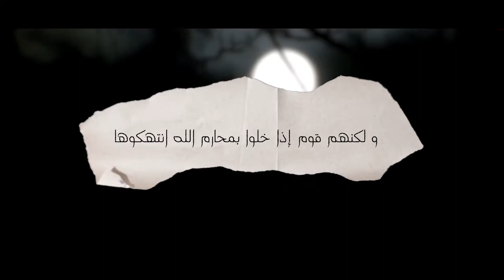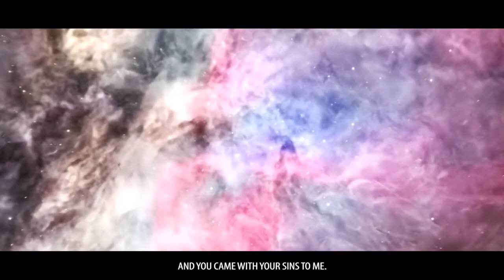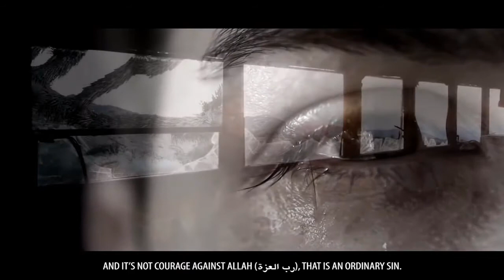A SIN that can ERASE ALL OF YOUR GOOD DEEDS